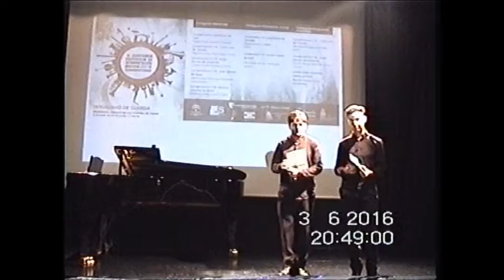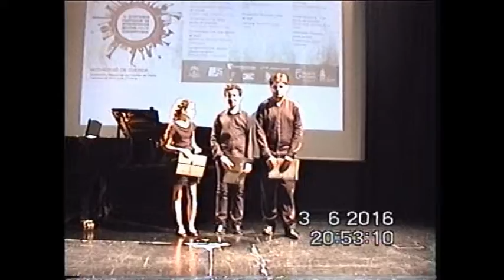V Certamen Conservatorios Semifinal Cuerda 03 06 2016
Interpretación de los semifinalistas de cuerda del V Certamen Provincial de Interpretación Musical. Conservatorios. Organizado por la Delegación de Cultura y Memoria Histórica y Democrática de la Diputación de Granada. Esta semifinal ha tenido en el Palacio de los Condes de Gabia el día 03 de junio de 2016